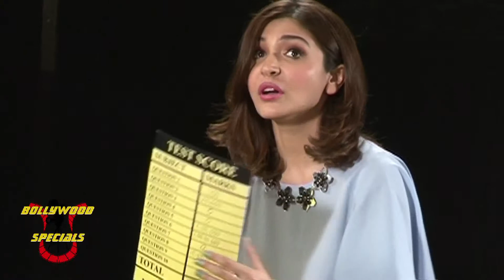Anushka Sharma at Shoot with Disney India’s ‘Captain Tiao’